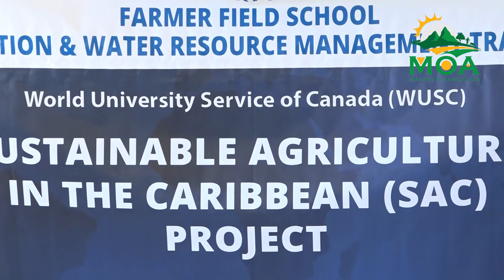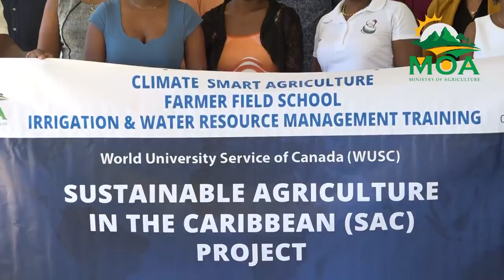Soil and Water Management Farmer Field School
Efforts to increase food security in the region continue to gain
momentum as a collaborative initiative between the Ministry of
Agriculture, Fisheries, Food Security, and Rural Development and the
World University Service of Canada (WUSC) takes practical steps to
equip farmers with essential skills and knowledge, ensuring a
sustainable future for agricultural production and combating
hunger.